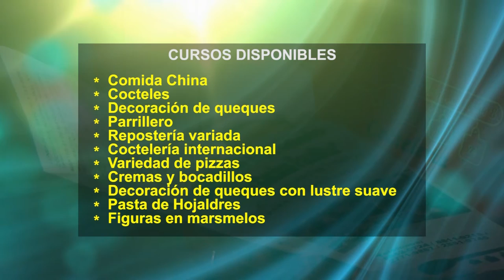Su Cocina Familiar | Arroz con calamar